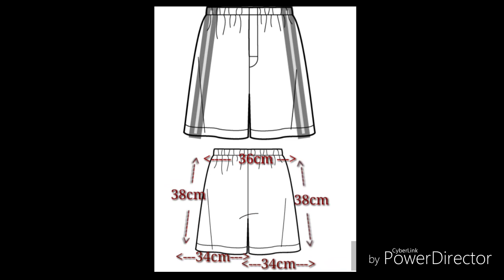Breakaways... Boxer Shorts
Adaptive wear for Elderly or physically disabled.